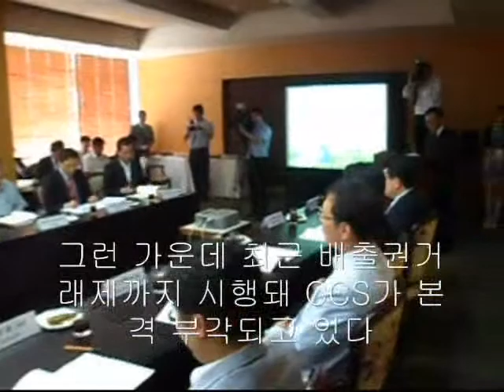"탄소 잡으면 지구 식히고 돈도 벌죠"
탄소체포전문가 김중겸 한전 사장, KCCSA 제 1차 정기총회서 강조

"탄소포집저장(CCS) 성과를 청정개발체제(CDM)로 인정받고 배출된 온실가스를 다시  자원화를 통한 사업화 방안이 본격 검토되고 있는 가운데 최근 배출권거래제까지 시행돼 CCS가 본격 부각되고 있습니다."
사단법인 한국이산화탄소포집및저장협회(KCCSA, 김중겸 협회장(한국전력공사 사장)은 4일 오후 2시30분부터 서울 삼성동 한전 본사 무궁화홀에서 개최된 제 1회 KCCSA 정기총회에서 "CCS는 저탄소 녹색성장의 대안이며, 실증 상용화 지원에 총력을 기울이고 있다"면서 이 같이 밝혔다.
김 회장은 "우리 KCCSA는 법제화 지원과 기술표준 확립, 국제협력 등을 위해 국내외 산업계와 학계, 정부 간 원활한 의사소통으로 CCS의 비전을 뚜렷이 제시해왔다"면서 첫 정기총회를 열기까지 애써온 운영위원회 임직원과 사무국 관계자들의 노고를 치하했다.
이날 정기총회에서는 협회 운영위원장인 한종훈 교수(서울대)가 'CCS 현안 및 전망'을, 지식경제부 정대환 사무관이 정부의 'CCS 상용화 추진 계획'을 각각 소개했다. 또 협회 창립 및 발전, CCS 로드맵 수립, CCS 기술 연구 및 보급 확산 등에 크게 기여한 지식경제부 양원창 과장과 박병기 사무관, 한양대 신성철 교수 등이 공로패를 받았다.
이밖에 총회 직전 '2012년도 제1차 이사회'를 개최, 총회에서 처리할 △협회 정관 개정 △임원선임 △2011년 주요 사업실적 및 결산보고 △2012년 주요 사업계획 및 수지예산 안 등 협회 운영과 관련된 주요 안건들을 미리 처리하고 정기총회에서도 원안 의결했다.
이날 정기총회에는 한국서부발전 김문덕 사장, 한국남부발전 이상호 사장, 한국동서발전 이길구 사장, 두산중공업 한기선 사장, 한국전력기술 안승규 사장, 두웰테크놀로지 박상서 사장 등 주요 CCS 기술전문가들이 참석했다.
아울러 우리회계법인 김병익 회계사 등 협회 임원과 한국남동발전 권순영 전무, 한국중부발전 안경재 전무, 현대중공업 송석용 상무, 인벤시스코리아 김철진 상무, 한국산업기술시험원 조연행 본부장, GS건설 하희상 수석연구원, 삼성엔지니어링 황상필 차장, STX종합기술원 이상진 팀장 등이 회원사 대표로 참석했다.
CCS란 'Carbon Capture & Storage'의 약자로, 이산화탄소(CO₂) 포집 및 저장을 뜻한다. 지구온난화의 주범인 CO₂가 대기로 배출되지 않도록 발전소·공장과 같은 대량 배출원에서  CO₂를 모은 뒤 지하에 영구 저장, 온실가스 직접 감축에 일조하는 녹색 기술이다. KCCSA는 지난 2010년 11월 당시 '국가 CCS추진계획'에 따라 지식경제부 등록 사단법인으로 설립, 2012년 현재 협회장사인 한국전력공사를 비롯한 21개 회원사와 32개 특별회원기관이 가입, 활동 중이다. 60여명의 CCS 기술 전문가, 법률가, 금융전문가, 정책전문가, 국제CCS기관 한국대표 등의 네트워크로 구성된 운영위원회와 포집, 수송, 저장, 전환, 법제도, 네트워크․협력 등 총 6개 분과위원회로 구성돼 있다.